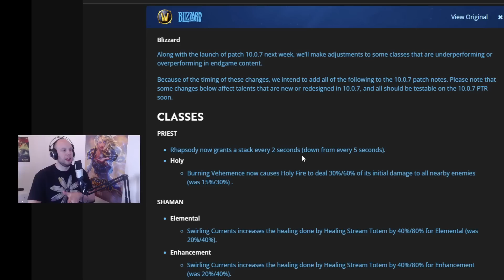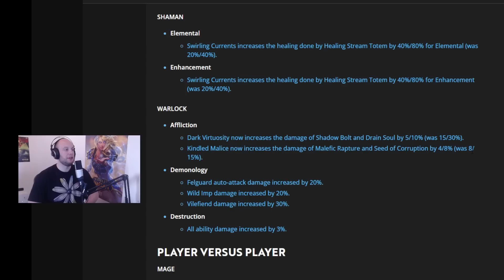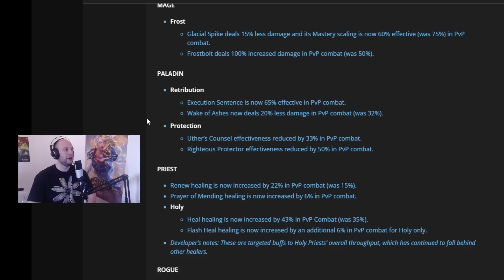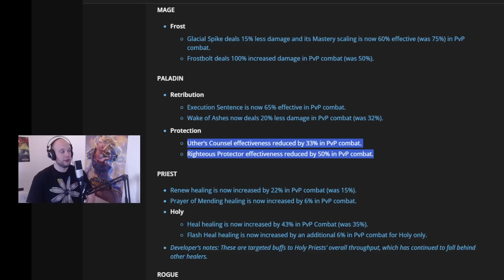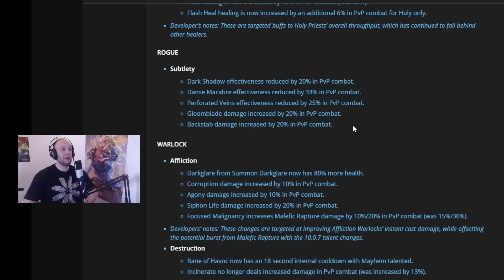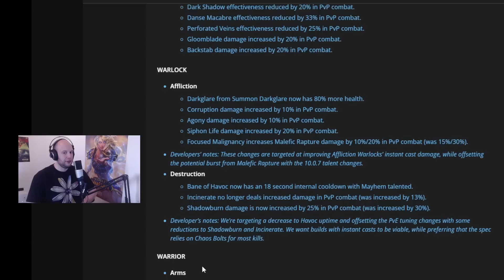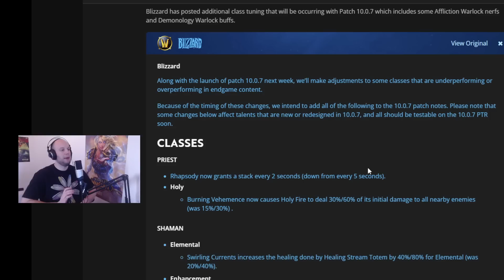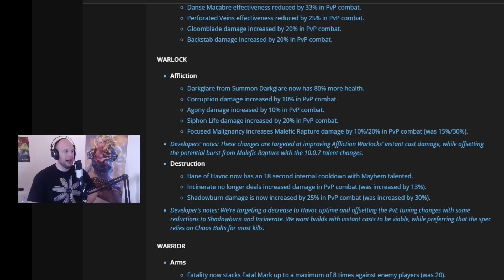MORE CLASS TUNING 10.0.7 NEW MAIN TIME?